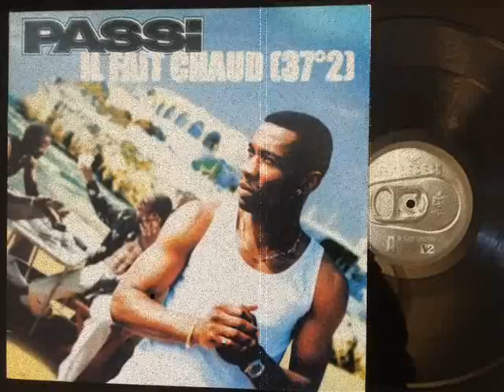Passi - Tu Me Manques (Instru)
1998
Sample : Chaka Khan - Everywhere